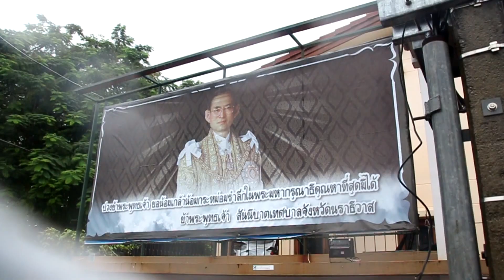SR Survival Bahasa Melayu Selatan Thailand - Sharul Azlan Abdullah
SLUG: SURVIVAL BAHASA MELAYU

=ROLL VT=

==INSERT VIS SELATAN THAILAND==
==INSERT SFX LAGU DIKIR SIAM==

DURATION: 0:23
SUPER TITLE: BAHASA MELAYU
SUPER SUB TITLE: SURVIVAL BAHASA MELAYU SELATAN THAILAND

VOICE OVER
SELATAN THAILAND MERUPAKAN KAWASAN YANG DIDIAMI MAJORITY BANGSA MELAYU HARI INI DILIHAT SEMAKIN TERHAKIS PENGGUNAAN BAHASA MELAYU TERUTAMA DI KAWASAN BANDAR SERTA POPULARITY BAHASA THAI ITU SENDIRI MELALUI KEGIATAN HARIAN SEPERTI PENDIDIKAN, EKONOMI DAN SEKTOR KERAJAAN

IANYA SANGAT MEMBERIKAN KESAN TERHADAP ORANG MELAYU TERUTAMA DI NEGERI SELATAN THAILAND PADA HARI INI.

==INSERT VIS PUAN SAINAB==
DURATION: 0:07
SUPER NAME: PUAN SAINAB
SUPER CAPTION: PENIAGA RESTORAN

VOICE OVER
MENURUT PUAN SAINAB, FACTOR EKONOMI MENDORONG BAHASA SIAM ATAU BAHASA THAILAND POPULAR DAN PENTING

==ROLL VT==
DURATION: 0:34
SOT IN: 00:30
 “KAK KAI KONG TI TESENGBUS PROH MI LUGKA KOU THAI KON ISLAM KAK KAI SOUN MAK JA PEN KONTHAI KUI PASATHAI WELA KOUTAN KOUW ARAI BAG KOU A TAM PASA THAI”

SUPER TRANSLATION:
“KAK JUAL DI STESEN BAS SEBAB ADA RAMAI ORANG SIAM YANG DATANG MAKAN DI SINI SEMUA CAKAP BAHASA SIAM, CONTOHNYA NAK TANYA “NAK NASI APA?” DIA (ORANG SIAM) AKAN CAKAP BAHASA SIAM” (TRANSLATED)
SOT OUT: 00:51

==INSERT VIS SUASANA SELATAN THAILAND==
DURATION: 0:17

VOICE OVER
ANTARA FAKTOR LAIN JUGA ADALAH DASAR YANG DIGUNAKAN OLEH KERAJAAN THAILAND TERUTAMA DIDALAM SEKTOR PENDIDIKAN DAN JUGA PELUANG PEKERJAAN YANG MEMERLUKAN KEMAHIRAN MENULIS DAN BERTUTUR DIDALAM BAHASA THAILAND DI MANA TELAH MENJADIKAN BAHASA MELAYU SEBAGAI BAHASA KEDUA DAN TAHAP PENULISAN BAHASA MELAYU ADALAH SANGAT RENDAH AKIBAT DOMINASI BAHASA THAILAND ITU SENDIRI.

DURATION: 0:09

VOICE OVER
BAGI DR. JAMILAH BERAHENG YANG MERUPAKAN PENSYARAH DI UNIVERSITI PRINCESS OF NARADHIWAS BERKATA KEPENTINGAN BAHASA THAILAND DIDALAM PENDIDIKAN SERTA PENGETAHUAN DALAM BAHASA SELAIN THAILAND JUGA PENTING

==ROLL VT==

DURATION: 0:12
SUPER NAME: DR.JAMILAH
SUPER CAPTION: PENSYARAH
SOT IN:01:17
 “MASA DEPE NI KENA GUNO, MELAYU KENA GUNO ENGLISH KENA GUNO BAHASA KENA GUNO SEBAB DIO MASUK DALE ASIAN KAN, MASUK KAO SU ASIAN ASIAN KE KON THAI KUN ISLAM TONG PIN TU PASA, KENA PANDAI BLAKO BAHASO SEMUA, SEMUA HOK MASUK DALE ASIAN KENO TONG PIN, KENA TAHU KENA BELAJA”
SOT OUT:01:40

SUPER TRANSLATION: KITA KENA CAKAP BAHASA THAILAND

==INSERT VIS DR.JAMILAH==
DURATION: 0:09

VOICE OVER
BELIAU JUGA BERKATA, TERDAPAT JUGA ORANG MELAYU YANG TIDAK PANDAI BERBAHASA MELAYU KERANA FACTOR PERSEKITARAN DAN SOSIAL SETEMPAT
DURATION: 0:12
SOT IN: 01:47
 “IO MELAYU TAK RETI KECEK MELAYU ADO, AAAH ADO JUGOK, IO MELAYU TAPI DIO KECEK BAHASA THAI, TONGPUT PASA THAI, IO KECEK MLAYU TAK PANDAI, SEBAB IO KECEK TAK PANDAI SEBAB KATA KAPONG IO CAKAP SIAM SEMUO
SOT OUT: 02:00

DURATION: 0:10

VOICE OVER
PENDIDIKAN JUGA MEMAINKAN PERANAN PENTING DI DALAM MEMBENTUK MASYARAKAT TERUTAMA GENERASI AKAN DATANG UNTUK MENGEKALKAN PENGUNAAN BAHASA MELAYU SERTA ADAT RESAM DI DALAM KEHIDUPAN SEHARIAN MEREKA, NAMUN PENGARUH BAHASA THAILAND ITU MENJADI CABARAN BUAT MASYARAKAT DI SINI
==INSERT VIS ZAINEE AL-FATHONI==
DURATION: 10

VOICE OVER

BAGI TUAN ZAINEE AL- FATHONI , CABARAN UNTUK GENERASI MUDA ADALAH KETIKA DI SEKOLAH DI MANA MURID-MURID TERPAKSA MENGUNAKAN BAHASA THAILAND SEBAGAI KAEDAH PELAJARAN
DURATION: 0:12
SUPER NAME: ZAINEE AL-FATHONI
SUPER CAPTION: PENGETUA MADRASAH ISLAM
SOT IN:02:25

DUDUK DENGAN BAHASA MELAYU HANYA DUA HARI DALAM SEMINGGU SABTU DAN AHAD IAITU SEKOLAH MELAYU SEKOLAH TADIKA , DAN ANTARA ISNIN SAMPAI JUMAAT TU SEKOLAH SIAM , MUNGKIN KITA EHH AHH ORE MELAYU BAHKAN KITA ORE MELAYU EH JUGAK LAH , TAPI ALHAMDULILLAH DI KAT SINI WALAUPUN CABARAN ATAUPUN BAHASA PENGARUH OLEH SIAM NI SEMAKIN HARI SEMAKIN TERUK TETAPI SEMAKIN HARI SEMAKIN TERUK ITULAH PELUANG KITA UNTUK NAK MEMBANGUN , ITU ADALAH PELUANG , PELUANG BAGI KITA UNTUK NAK MEMBANGUN GUNA BAHASA MELAYU , SEBAB TIGA WILAYAH INI ADA SATU PUSAT , SATU PUSAT SATU ORGANISASI UNTUK NAK .. AHH.. BANGKITKAN BAHASA MELAYU , IAITU MELAYU PATTANI.
SOT OUT: 03:18

READ OVER
SUPER NAMA: MOHAMED SHARUL AZLAN

SOT IN: 03:19
MASYARAKAT MELAYU YANG MENDIAMI BUMI SELATAN THAILAND MASIH LAGI MENGEKALKAN PENGUNAAN BAHASA MELAYU DI DALAM KEHIDUPAN SEHARIAN MEREKA, NAMUN PENGUNAAN BAHASA MELAYU INI SEMAKIN LAMA SEMAKIN TERHAKIS DEK KERANA POPULARITI BAHASA THAILAND ITU YANG MENDOMINASI SETIAP SECTOR TERUTAMA DALAM SECTOR KERAJAAN DAN EKONOMI
NAMUN MASYARAKAT MELAYU HARI INI MASIH LAGI MENGGUNAKAN BAHASA MELAYU DIDALAM KEHIDUPAN SEHARIAN MEREKA

===ROLL VT===
==INSERT VIS NELAYAN SELATAN THAI==

ENDS.